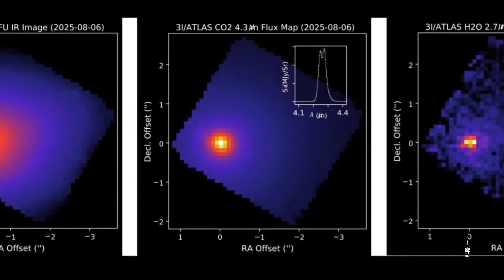المذنب 3I Atlas… هل هو زائر فضائي غامض أم مجرد صدفة كونية؟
في هذا الفيديو الغامض نستعرض أسرار المذنب 3I Atlas، الذي حيّر العلماء وأثار تساؤلات كثيرة:
هل هو مجرد مذنب عابر مثل ʻOumuamua و 2I Borisov؟ أم أنه رسالة غامضة من حضارة أخرى تراقب الأرض من بعيد؟ 🤔
ابقوا معنا، فما سنكشفه سيغير نظرتكم إلى الكون وربما إلى مستقبل البشرية!

📌 سنتحدث عن:

قصة مرور المذنب 3I Atlas عبر النظام الشمسي.

أوجه الشبه مع ʻOumuamua و Borisov.

الفرضيات العلمية والمخاوف من أن يكون شيئًا آخر غير مذنب.

هل يمكن أن يكون هذا الزائر الغامض مركبة فضائية متخفية؟

شاركونا آراءكم في التعليقات… هل تعتقدون أن هذه مجرد ظواهر طبيعية أم أسرار تخفيها وكالة ناسا عنا؟ 🌌

🔑 كلمات مفتاحية (SEO):

المذنب 3I Atlas, ʻOumuamua, Borisov, زائر غامض, مذنب غريب, أسرار الفضاء, مركبة فضائية, كويكب, وكالة ناسا, أجرام سماوية, ألغاز الكون, ظواهر غامضة